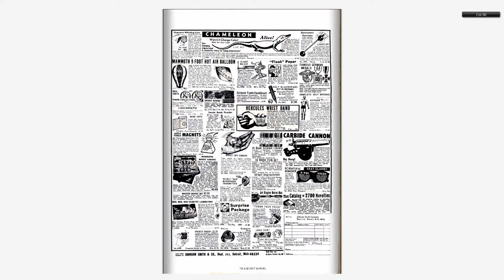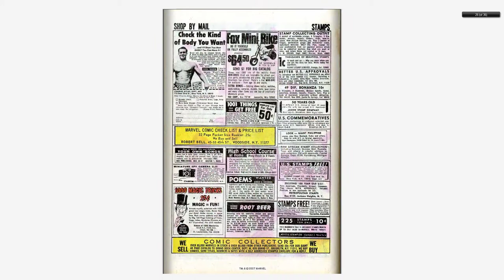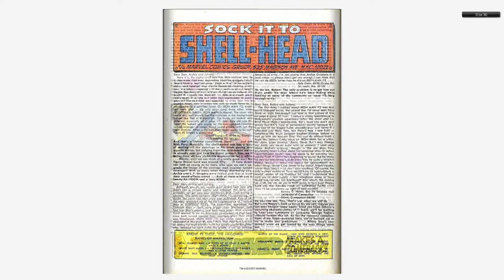196809 Iron Man v1 005